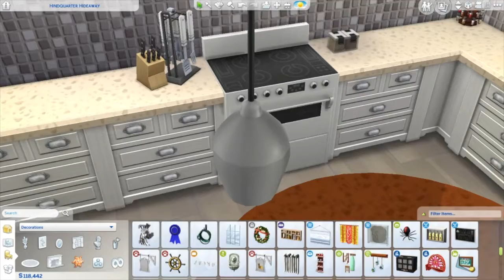THE SIMS 4- SEASONS SPEED BUILD-Storybook Bungalow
House will be available to download in the gallery: BubblySimi